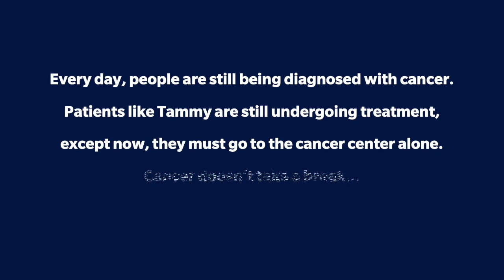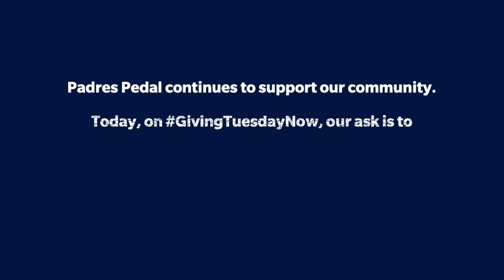Padres Pedal the Cause: GivingTuesdayNow with Tammy Blackburn